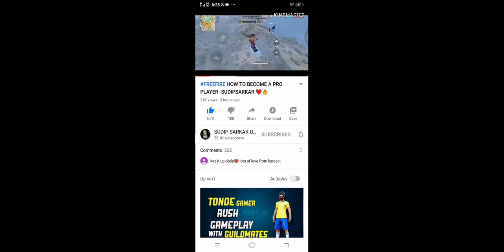How to become pro. confidence ft.sudip sarkar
This is a short troll video that i tried to make. Hope u will enjoy and take it positively🤣🤣
Share handim sake samma
Ani live ma aauna chai navulnu hos